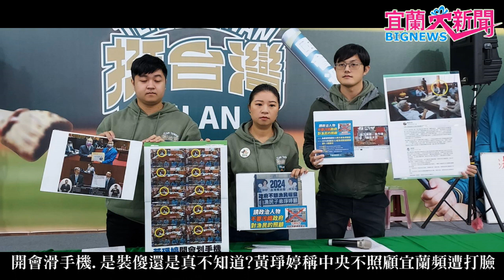宜蘭大新聞/記者張金源羅東報導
日前，宜蘭縣議員黃琤婷在臉書批評宜蘭在爭取建設時經常遭受忽視、還在蘇澳掛起政府不顧漁民權益的看板，砲火猛烈。然而對比縣長林姿妙大肆宣揚這幾年成功為宜蘭爭取到鐵路高架、北宜高鐵、礁溪外環道等權屬中央的建設，「政府不顧漁民權益」的說法也遭農業部漁業署發圖卡打臉。民進黨聯合競總青年部今拿出黃琤婷開會大滑手機的畫面，質疑黃對於縣政根本不了解。